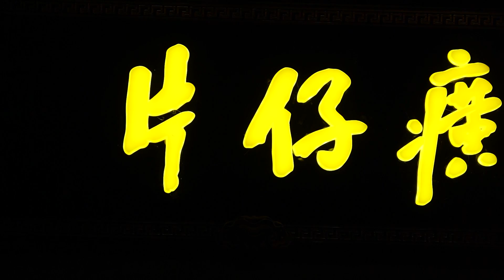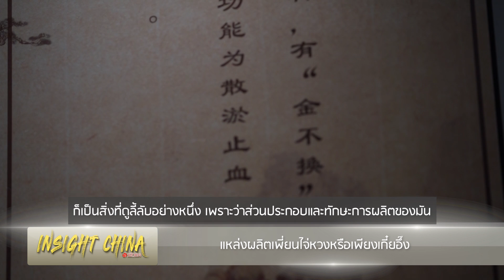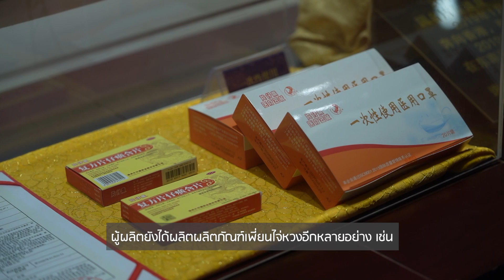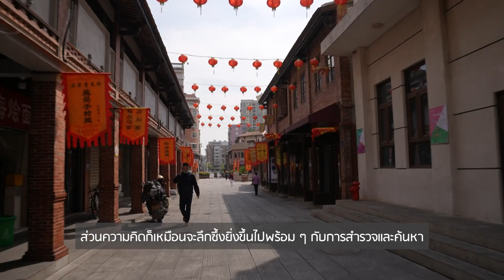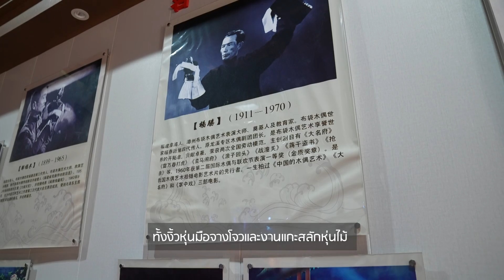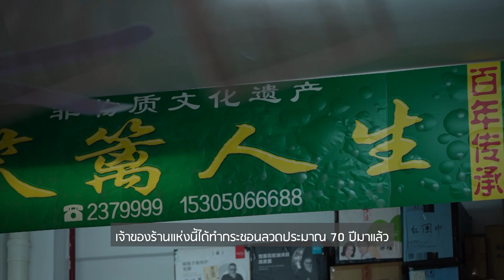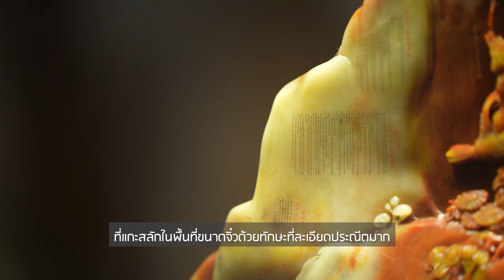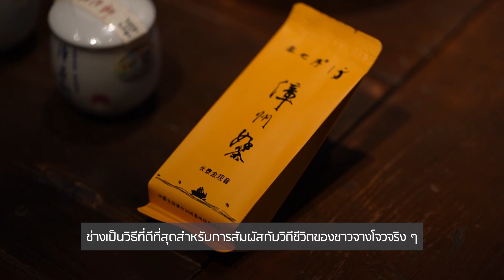Insight China by หลิวหรง Ep.14 08-04-2023